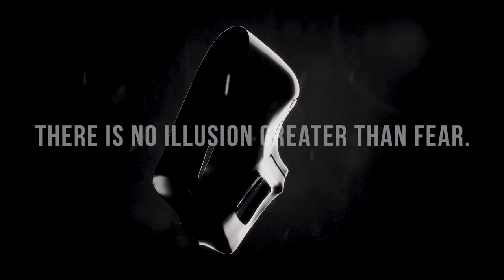Sickick - Bermuda (Audio)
Official audio for "Bermuda" by Sickick, inspired by Joyryde.

Spread the Sickness.

Credits:
Music & Lyrics by: Sickick